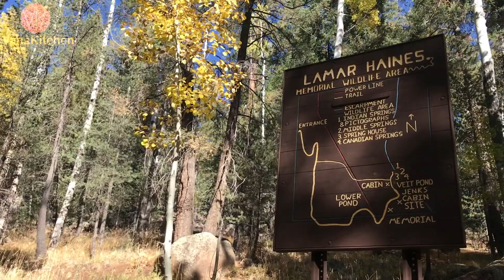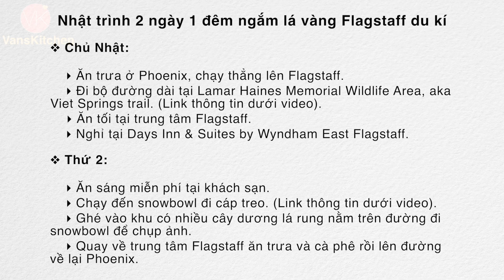Ngắm lá vàng Mùa Thu Flagstaff du ký.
Lịch trình 2 ngày 1 đêm tham quan và ngắm lá vàng mùa thu Flagstaff.
1) Nơi đi bộ đường dài: Lamar Haines Memorial Wildlife Area hay còn có tên là Viet Springs trail